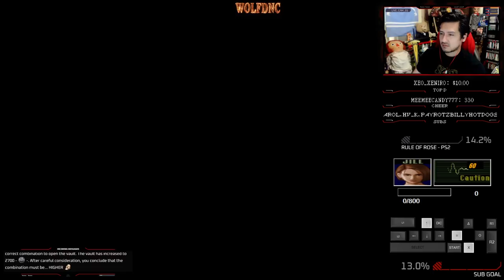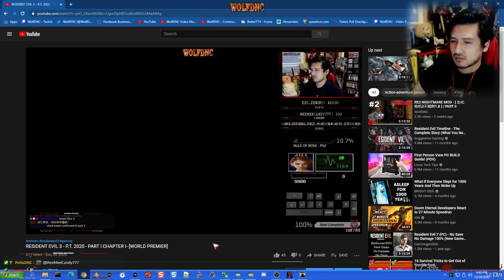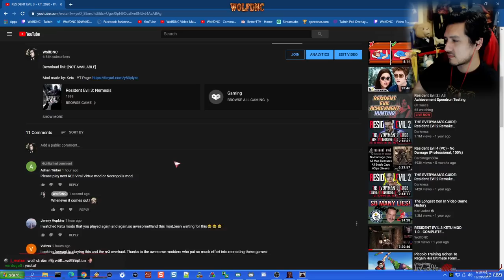RESIDENT EVIL 3 - KETU P.T. MOD - PART IV FINAL CHAPTER - [WORLD PREMIER]